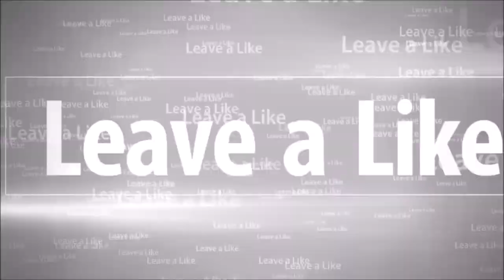Welcome to Bullworth Academy | Bully Pt. 1